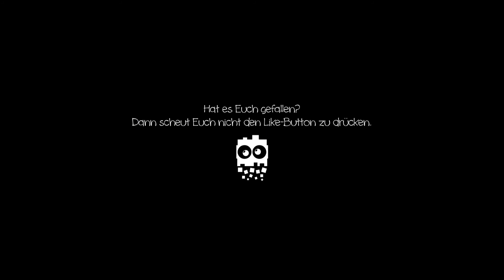FTB Unleashed :: #006 :: Zwielichtiger Wald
Heute versuchen wir uns weiter erfolglos an der Basis unseres Hauses und wagen zur Beschaffung einer speziellen Holzart einen kleinen Abstecher in den Twilight Forest...

-) MINECRAFT (-

-) FEED THE BEAST (-

Sammlung an diversen Mods für Minecraft
Verwendetes Modpack: FTB Unleashed v1.1.2

-) MIT DABEI (-

-) HINWEIS (-

Dir hat das Spiel gefallen?

-) SOCIAL (-